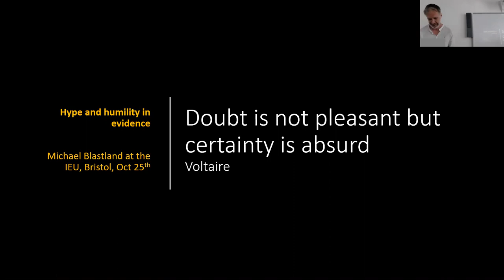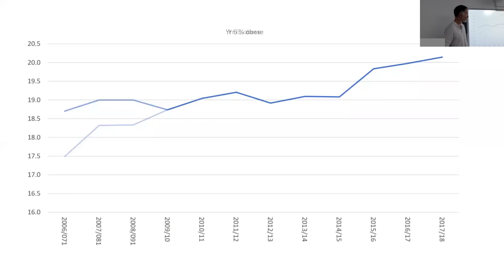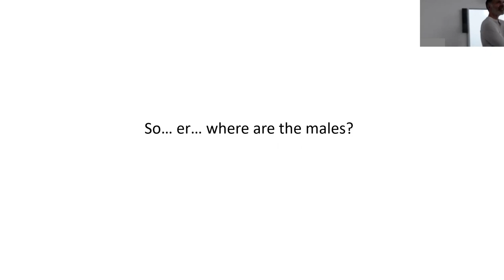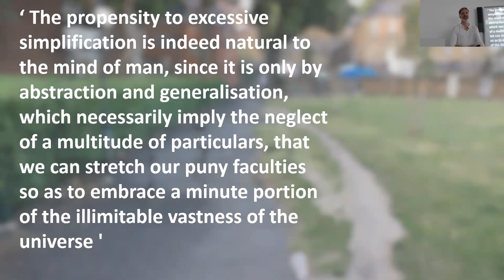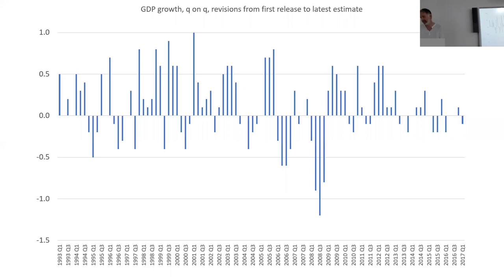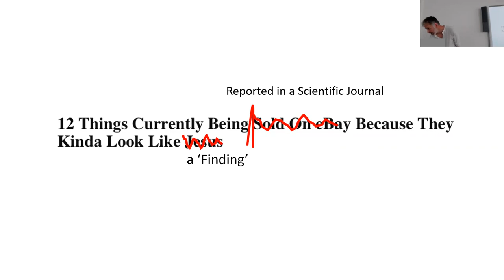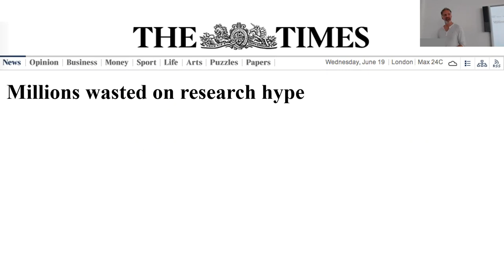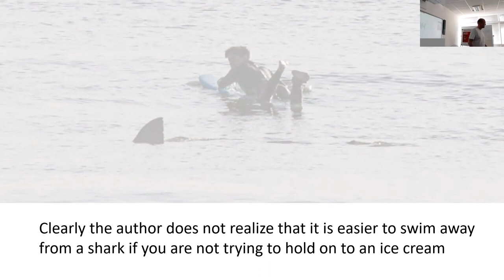Michael Blastland 24 October 2019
Caught between the clamour to be heard and the modesty of what we often truly know, pity the poor public. What should they believe? Politics (of course), but also the serious media and even science often seem beset by hype and distortion. In fact, I’ll bet that outside your speciality you’re likewise often in the dark - and I’ll offer examples to suggest that even respected public data and other 'knowledge' claims false authority - being a lot more sketchy than it lets on.